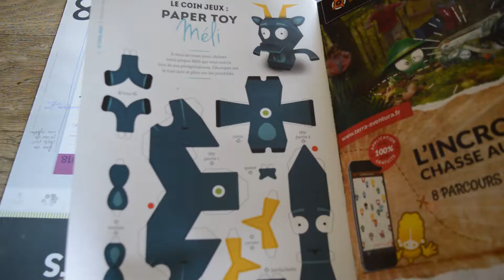Tuto : Comment réaliser son paper toy Méli ?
Ça y est ! La seconde édition de notre magazine Simplement Mellois est sortie ! Cette année, vous avez la possibilité de concevoir votre Méli en 3D !

Suivez les aventures de Méli Mellois sur son blog

Vous avez aimé la vidéo ? Psst : pour vous tenir informés des dernières vidéos mises en ligne, cliquez sur la petite cloche ;)